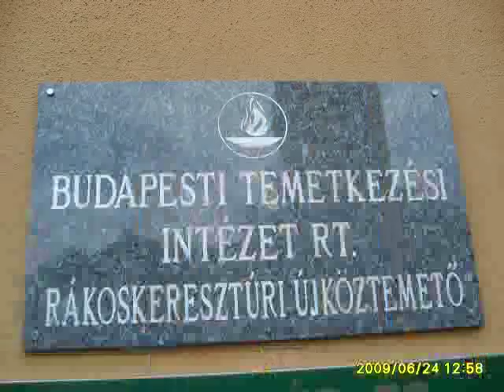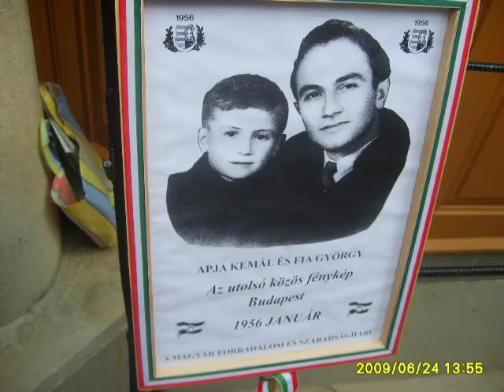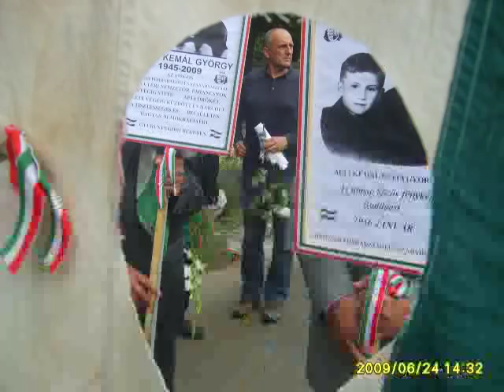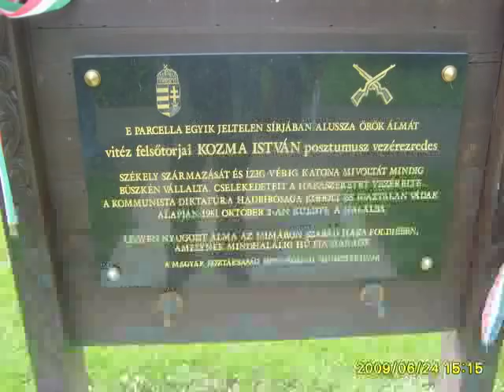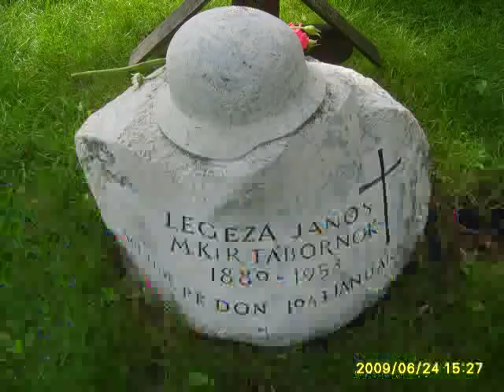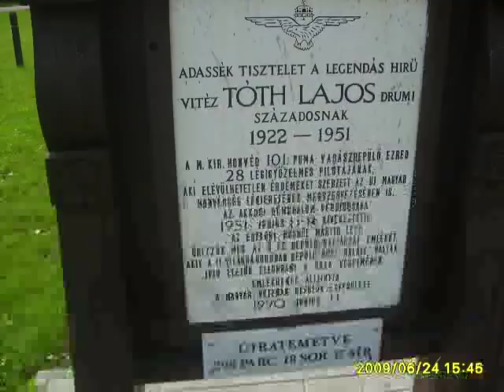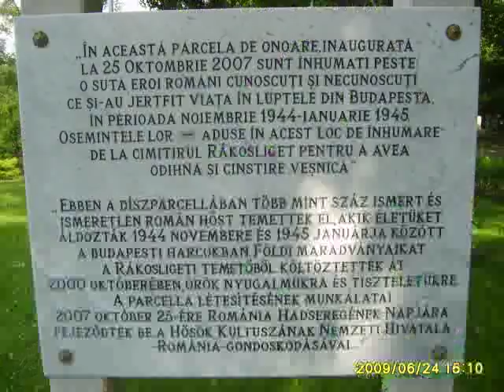2009 június 24 Budapest Ekrem Kemál György temetése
Ekrem Kemál György nem készült politikusnak, a körülötte lévő nemzetvesztő képmutatás, az egyre nyíltabb hatalmi terror, valamint (általa fogalmazva) „a kádár-diplomás doktor hülyék" dilettantizmusa sarkallta a közéletiségre. Tudatosan készült édesapja örökébe, de nem politikusként, hanem hazafiként. Életpályáját --mind közéleti, mind magánéleti tekintetben döntően befolyásolta, habitusából fakadóan egy végtelenül egyszerű igazság. Nem tűrte el a hazugságot és a képmutatást és az elvtelenséget. Rendkívüli egyéniség volt, karizmatikus szónok, igazi vezető. Politikai nézeteit tekintve sokan sokféle kategóriákba igyekezték besorolni, de ezek többnyire nem állták meg a helyüket. Kétségtelenül felülemelkedett minden, média által kitalált politikai sablonon, mégpedig azért, mert a politika szőtte átláthatatlan gombolyagban egyedi jelenség volt: Ő volt az IGAZI nemzeti radikális. Kizárólag a tett erejében hitt, mindig azokat tartotta bajtársainak, akik nem csak beszéltek arról hogy mit kellene csinálni, hanem tettek is. Azok mellé állt oda teljes mellszélességgel, akik nem csak ígérték a szebb jövőt, hanem ott álltak tettrekészen, amikor villámlott és zengett az ég. Ezért a határozott kiállásért tisztelték barátai, ezért félték a képmutatók, a szalonforradalmárok, a divatnemzetiek. Ezért félt tőle a hatalom is.
Ő volt az 1956-os forradalom tüzének örzője, élő lekiismerete.
Nyugodj békében!
A harcot folytatjuk a győzelemig.